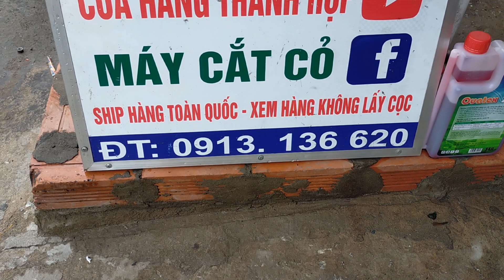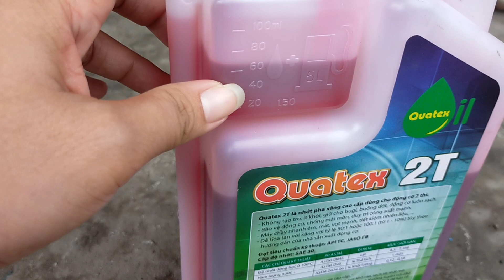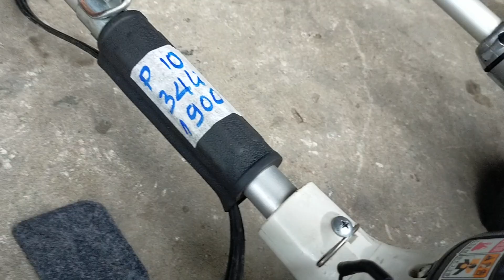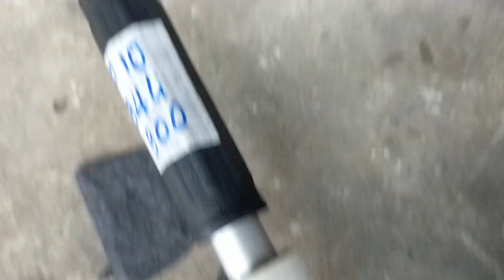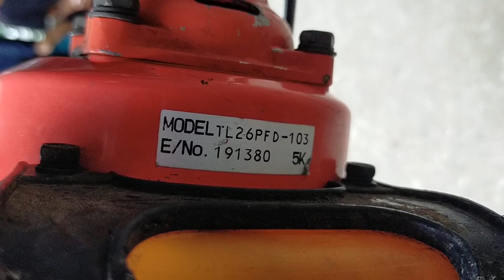(5/4/2022) lô P13 máy cắt cỏ nhật bãi giá từ 1300k cây/0913136620/Kawasaki_Tl26_Maru26_Robin_Makita